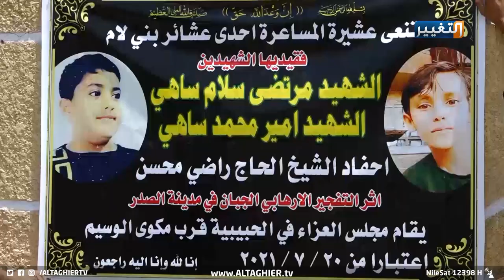الدمار والغضب يهيمنان على أهالي مدينة الصدر | تقرير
الدمار والغضب يهيمن على أهالي مدينة الصدر  | تقرير